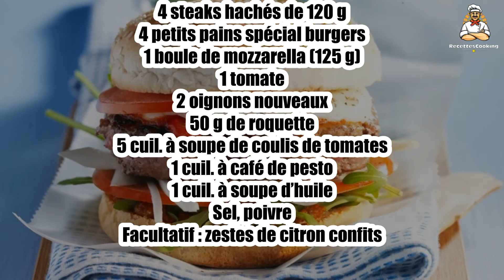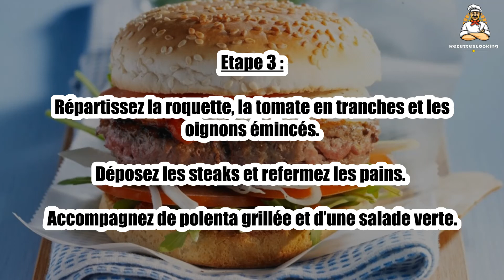Recette : Burgers à l’italienne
Bonjour à tous, aujourd’hui recettescooking.com vous présente la recette suivante : Burgers à l’italienne

TEMPS TOTAL : 15 min
Préparation : 5 min
Cuisson : 10 min

Ingrédients :

4 steaks hachés de 120 g
4 petits pains spécial burgers
1 boule de mozzarella (125 g)
1 tomate
2 oignons nouveaux
50 g de roquette
5 cuil. à soupe de coulis de tomates
1 cuil. à café de pesto
1 cuil. à soupe d’huile
Sel, poivre
Facultatif : zestes de citron confits

Etape 1 : Poêlez les steaks avec l’huile 3 à 4 min par face. Salez, poivrez. Tartinez-les de 2 cuil. à soupe de coulis de tomates.

Déposez 1 tranche de mozzarella sur chacun. Couvrez et faites cuire encore 1 min pour faire fondre le fromage.

Etape 2 : Fendez les petits pains. Toastez-les.

Mélangez le reste de coulis et le pesto. Etalez sur le fond des pains.

Etape 3 : Répartissez la roquette, la tomate en tranches et les oignons émincés.

Déposez les steaks et refermez les pains. Accompagnez de polenta grillée et d’une salade verte.

00:00 Recette : Burgers à l’italienne
00:20 Informations sur le temps de cuisson
00:32 Ingrédients
00:46 Etape 1 : Burgers à l’italienne
01:00 Etape 2 : Burgers à l’italienne
01:16 Etape 3 : Burgers à l’italienne